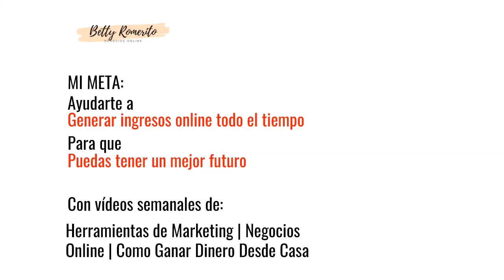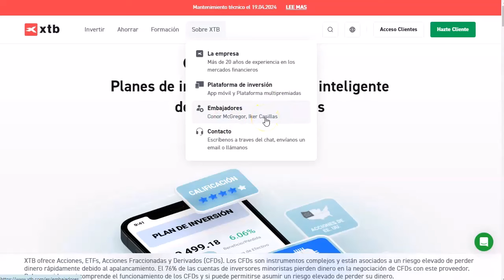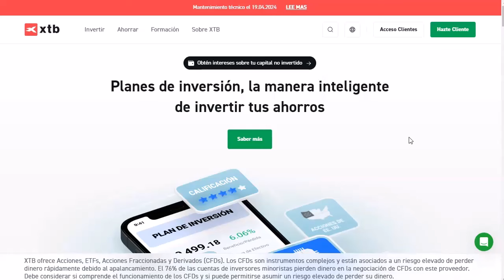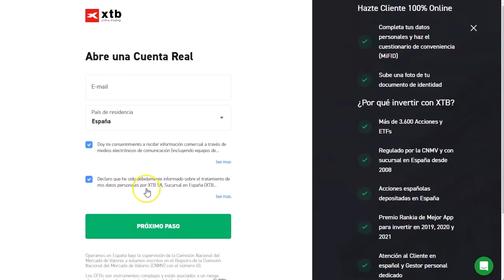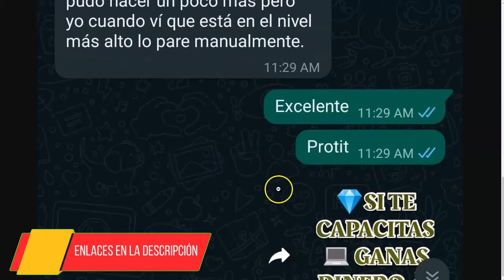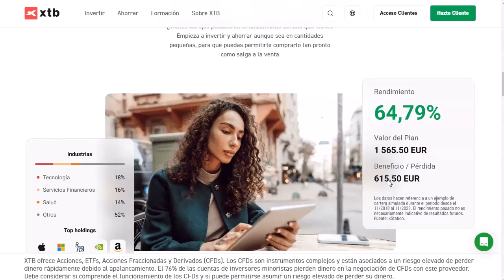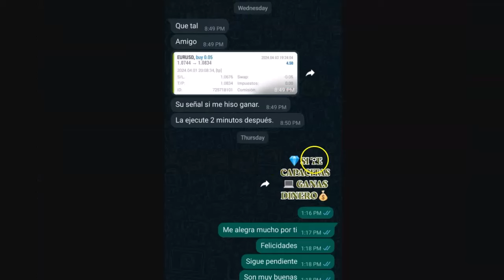Sigue las señales, ¡y gana dinero!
Amigos, hoy tengo un video de los “raros”
En este video os cuento una forma de ganar dinero que no es la habitual de mi canal, pero es otra forma de ganar.
Requiere inversión.
Requiere darte de alta y dar tus datos
Contiene alto riesgo.
Pero también tiene altas expectativas de ganar dinero.

Te cuento todo en el video.

¡VAMO$!

Saludos
Betty Romerito

★★⚠️IMPORTANTE ⚠️★★